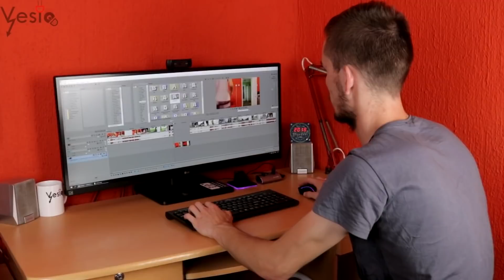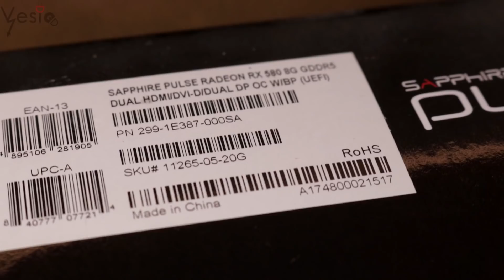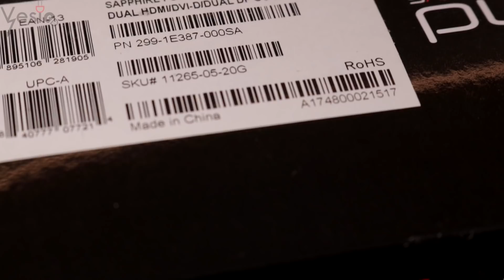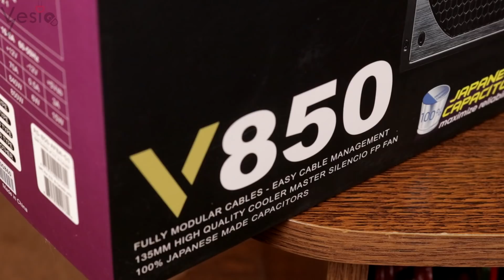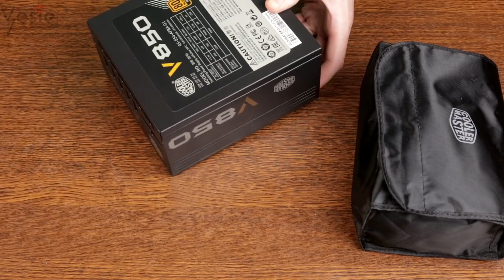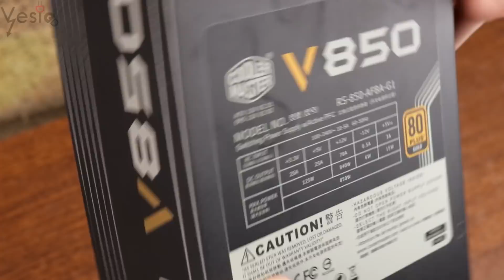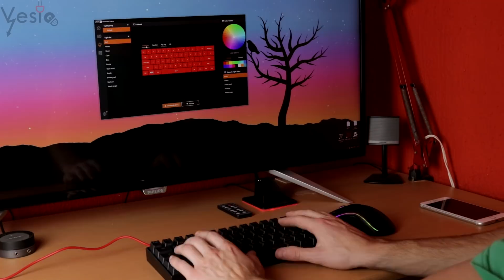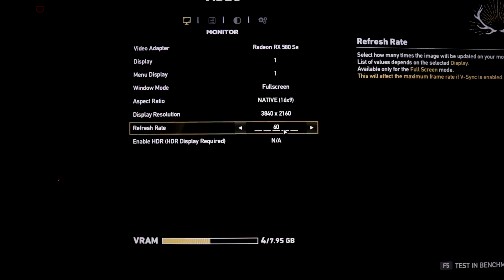Ponovo budzim svoj PC nova graficka i napajanje!!!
Kupon sa popustom 68.99$ : ea82b4

adresa za slanje poste:

ALEKSANDAR VESIC
POST RESTANT
PADEJ

Moja konfiguracija:

RX 560 4GB OC DDR5 128 bit